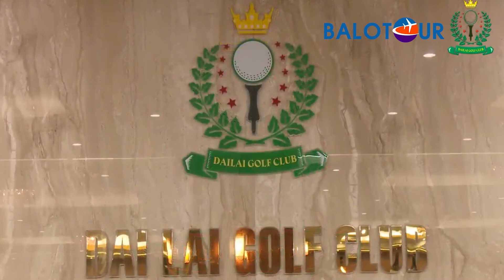[베트남 골프] 다이 라이 스타 골프 & 컨트리 클럽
설립 : 2010
주소 :Ngoc Thanh, Phuc Yen, Vinh Phuc
교통: 하노이 중심에서 55km(차량으로 1시간 30분) 떨어진다
디자인: Peter Waddell 및 Linkshape Australia.
홀의 수 : 18/ 파 72/ 7003 야드

2010년에 오픈되었으며 Dai Lai Star Golf & Country Club은 Peter Wadell 및 Linkshape Australia회사에 의해 설계되고 건설되었고 300헥타르의 면적, 18홀을 갖춘 골프코스로 알려져고 있습니다.
다이라이 스타 골프 클럽은 코스가 총 두 개는  A 코스 (9홀/3,347야드) B코스 (9홀/3,480야드)를 포하였고 소나무숲으로 둘러싸여 다이 라이 호수로 바라보며 많은 벙커와 좁은 페어웨이가 갖추어져 있습니다.
이 코스는 수많은 굴곡 와인딩 마운드로 설계되어 도전적이고 편안한 경험을 선사합니다.
Dai Lai 호수의 넓은 수면을 향한 골프 코스는 플레이어들에게 흥미로운 느낌을 선사합니다.
자연 지형은 고유한 고도 변화를 제공하여 모든 라운드의 골프에 큰 도전을 보장하여 골퍼에게 지속적인 인상을 남깁니다.
또한, 이 골프장 지역에는 바, 지원 구역 및 약 50 대 규모의 대형 주차장이 있습니다.
Dai Lai Golf Course는 새로운 도전을 만들고 선수들에게 친숙 함과 권태를 피하기 위해 정기적으로 변경되는 18 홀의 국제 표준입니다.
● Tên:  Balotour Quốc Tế - 회사 : 발로투어
● Đơn Vị lữ hành Quốc tế - 베트남한인여행사
🔔 "Balotour Quốc tế, đơn vị cung cấp và thiết kế tour du lịch, đặt sân Golf, thiết kế Tourgolf, đặt xe du lịch, thuê xe du lịch, thuê xe Limosine, Đặt phòng khách sạn .
   “발로투어가 여행투어, 골프부킹, 골프투어, 렌트카, 리무진, 호텔부킹,... 서비스 제공"
🔔 Địa chỉ: 2a Nguyễn Sỹ Sách, phường 15, quận Tân Bình, Hồ Chí Minh, Việt Nam
   주소: 2A Nguyen Sy Sach street, Ward 15, Tan Binh District, HCM City
    베트남 전화번호: 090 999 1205 – 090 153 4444 ㅣ 한국 전화번호: 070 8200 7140
► Kakaotalk ID: balotour, balogolf, nangbalo
 © Copyright by Balotour Channel ☞ Do not Reup